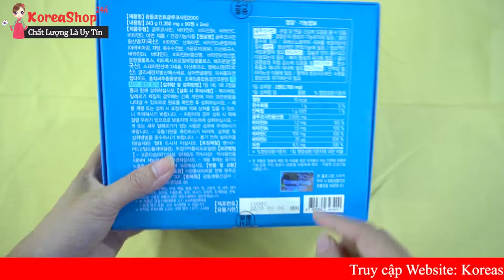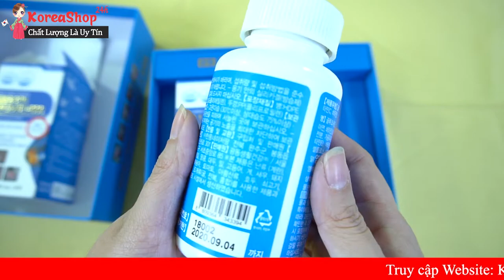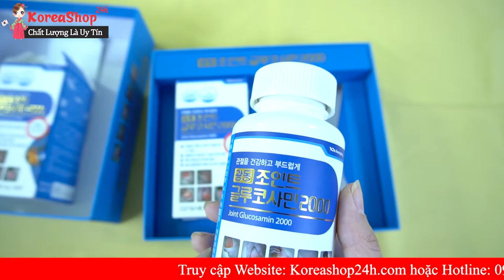Điều Trị Đau Nhức Xương Khớp với Viên Bổ Xương Khớp Glucosamine Kwangdong nhập khẩu Hàn Quốc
+ Công dụng:
- Bổ xương, khớp, sụn
- Cần thiết cho hình thành mô liên kết.
- Giúp xương chắc khoẻ, tương cường chức năng của mô khớp.
- Giảm thiểu bệnh thoái hoá xương khớp.
- Giảm thiểu tối đa các chứng đau chân, đau đầu gối, đau cổ tay, đau lưng, đau đốt sống cổ, đau vai,..
+ Hướng dẫn sử dụng: ngày uống 1 lần x 2 viên.
Uống vào buổi sáng sau ăn và uống nhiều nước
0O0
Xem thêm tại đây :
Viên Bổ Xương Khớp Hàn Quốc Glucosamine

Viên Bổ Xương Khớp GLUCOSAMIN giúp Hỗ Trợ Điều Trị Thoái Hóa Khớp Gối và Đau Nhức Xương Khớp

Viên Bổ Xương Khớp Glucosamine Kwangdong nhập khẩu Hàn Quốc
0O0
0O0
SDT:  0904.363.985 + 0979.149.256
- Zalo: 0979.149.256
- Facebook : Siêu Thị Hàn Quốc - 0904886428
- Địa chỉ : Số 2 Ngõ 79 Thụy Khuê - Tây Hồ - Hà Nội